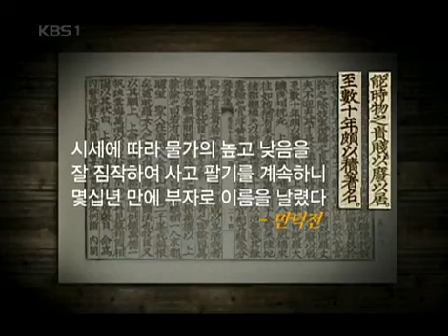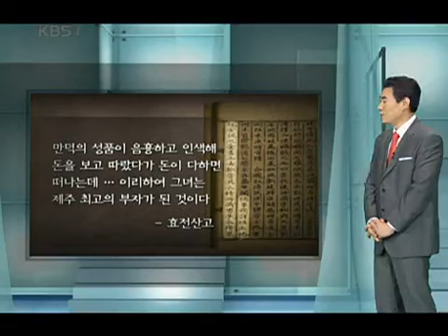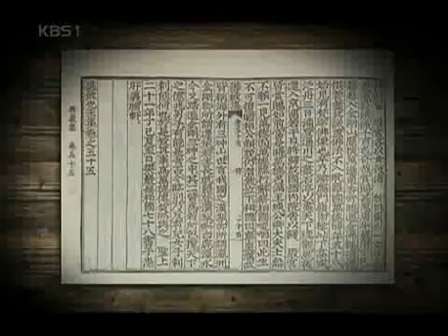한국사 전 - Korean History 20070728 #005